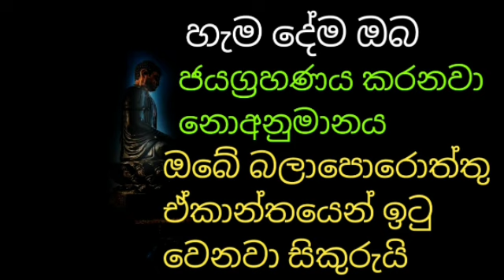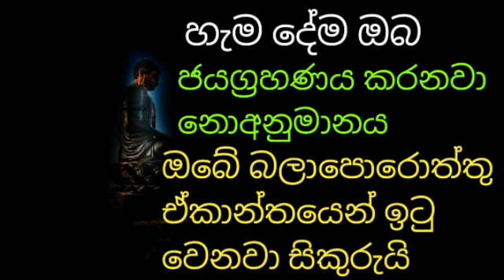සියලු දේ ඔබ ජයග්‍රහණය කරනවා ඔබේ බලාපොරොත්තු ඒකාන්තයෙන් ඉටු වෙනවා සිකුරුයි |pandara seth piritha